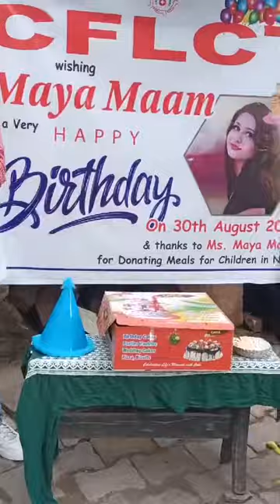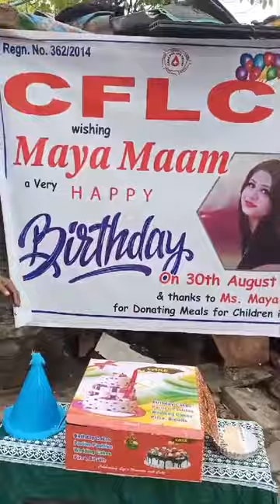Celebrating Maya Ma’am Birthday | 10 kgs Cake Cutting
It's truly heartening to witness the selfless efforts of cflct volunteers braving the heavy rain in West Delhi to bring smiles to underprivileged children through a special meal of Rajma & Rice along with Cake .

Such acts of compassion and generosity serve as beacons of hope and care, illuminating the lives of those most in need. Keep Supporting & Keep Spreading the love & Caring .